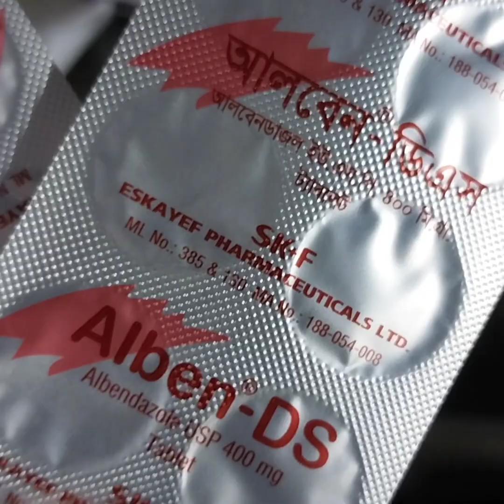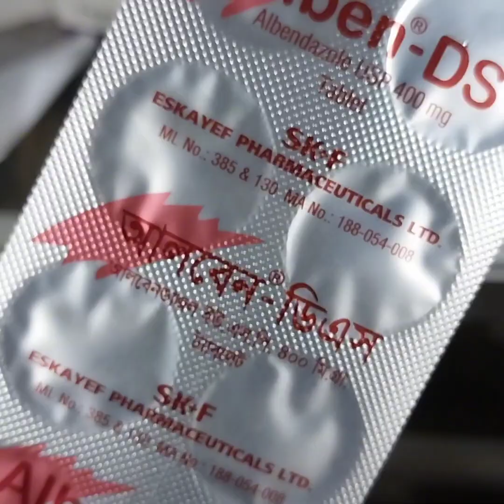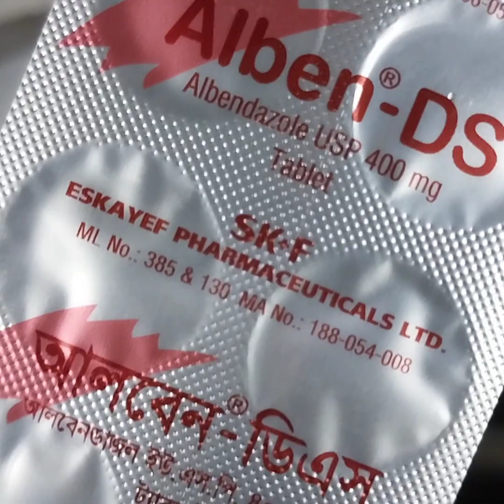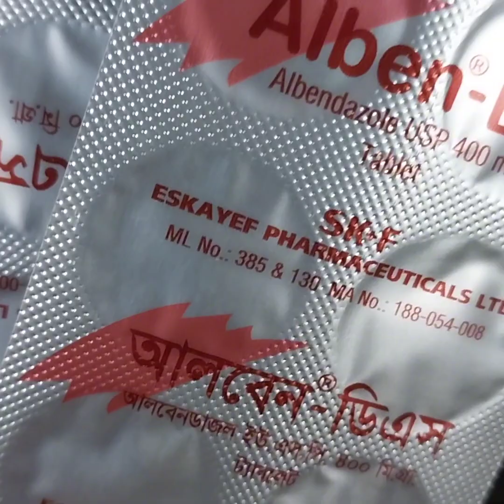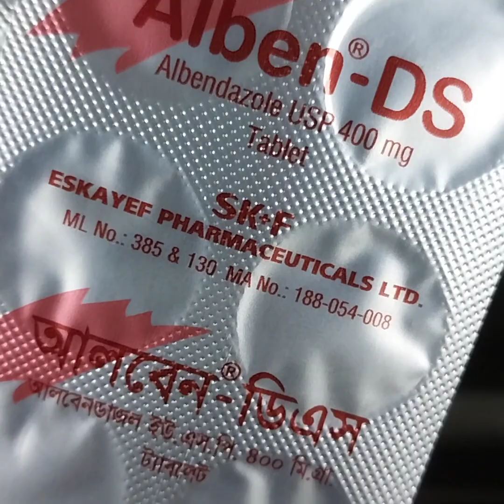কৃমির ওষুধ সম্পর্কে আপনি কতটুকু জানেন?